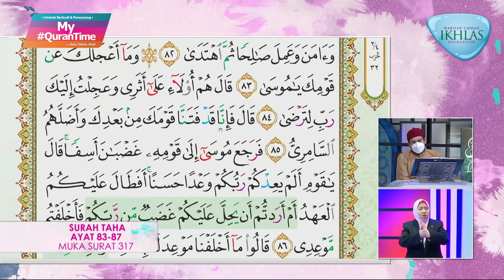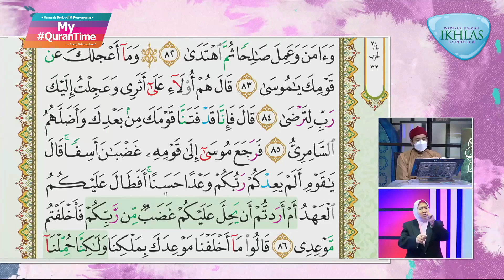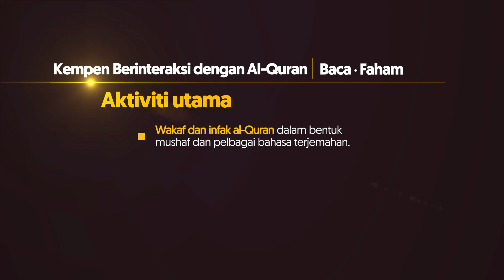Surah Taha 83-87 My QuranTime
My QuranTime
World